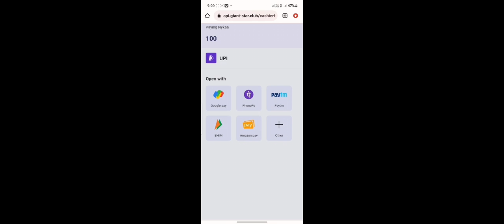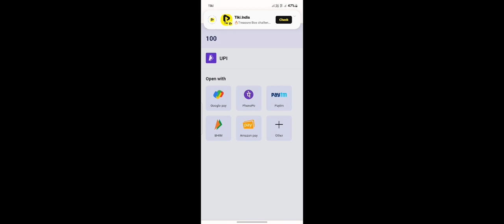Jhandi Munda King Se Paisa Withdrawal | Jhandi Munda King Se Paisa Withdrawal Kare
Technical Dhamal